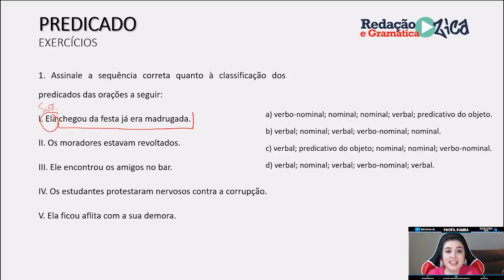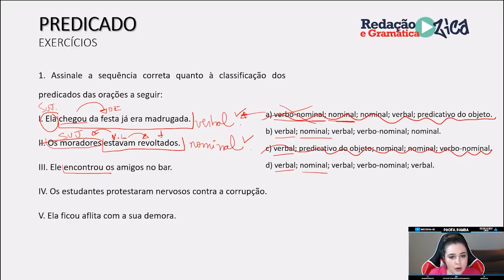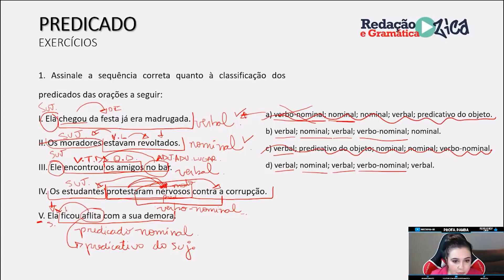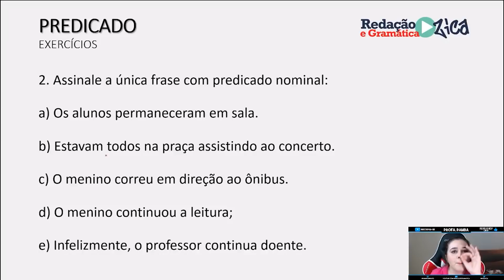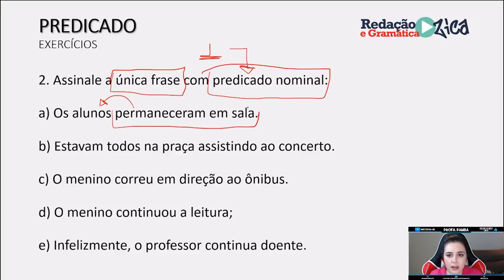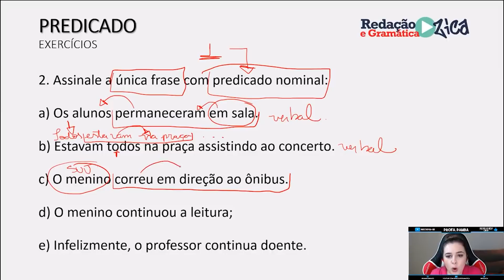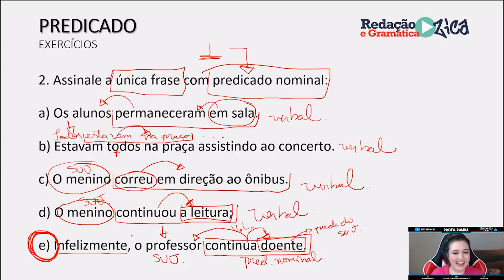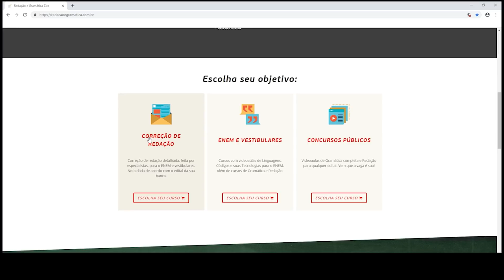PREDICADO: RESOLUÇÃO DE EXERCÍCIOS - Profa. Pamba